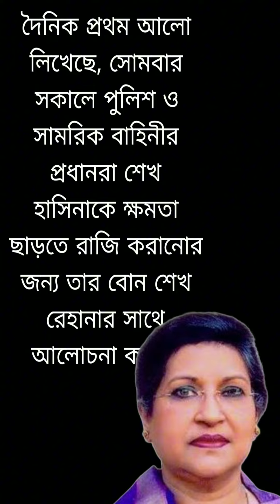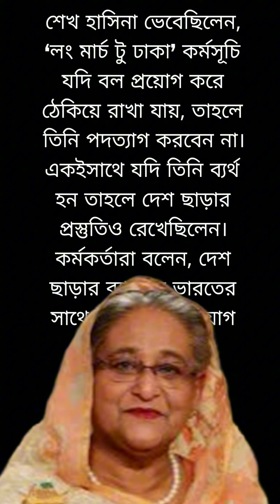জয়ের অনুরোধে হাসিনা দেশ ছাড়ে।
This video has no negative impact on the original works. This video is also for entertaining purposes.

দেশত‍্যাগ
দেশ_ত‍্যাগ